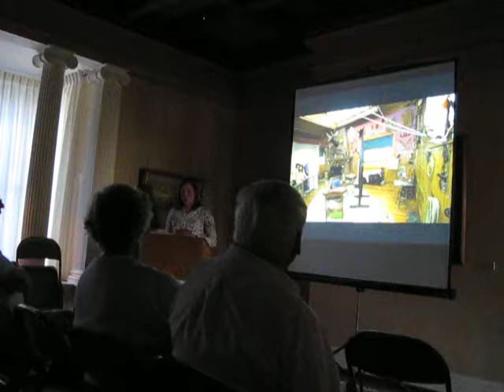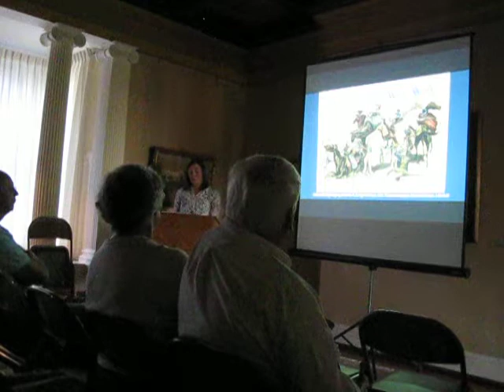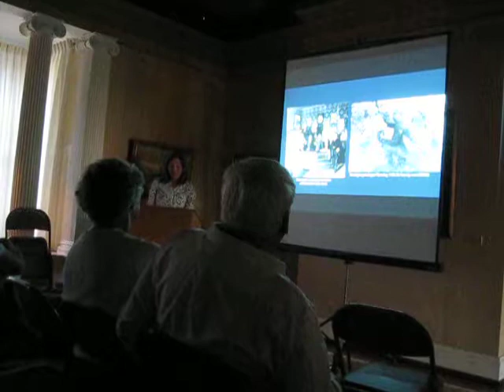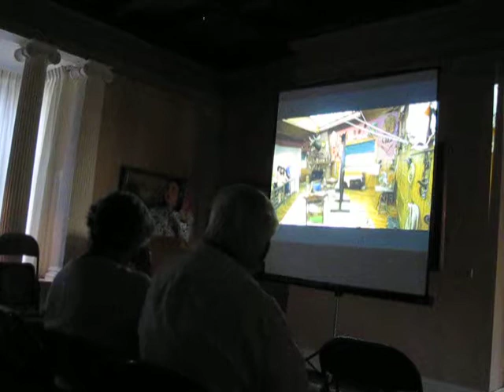Lecture by Karen B. McWhorter, "Frederic Remington's Studio Collection". Part 2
Lecture by Karen B. McWhorter, "Frederic Remington's Studio Collection: Something of a Museum of the Old West". Karen B. McWhorter is Scarlett Curator of Western American Art at the Buffalo Center of the West in Cody, WY. Part 2